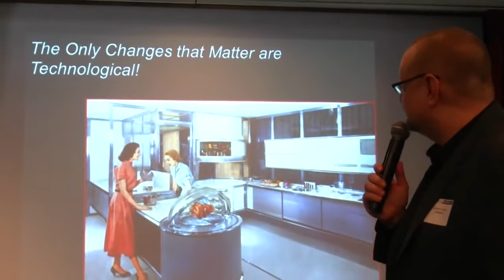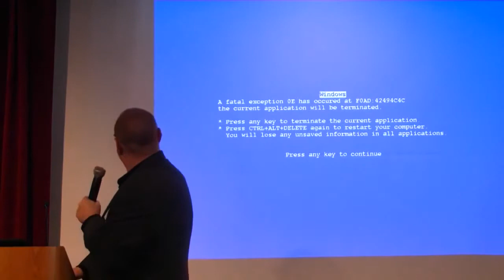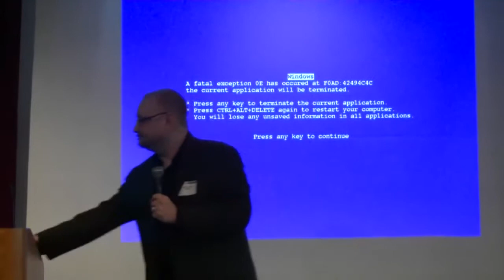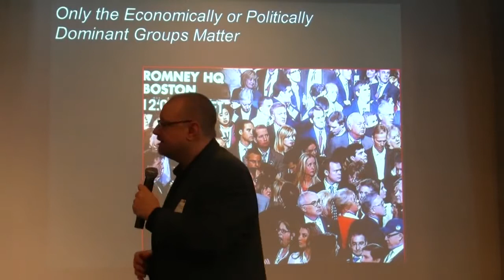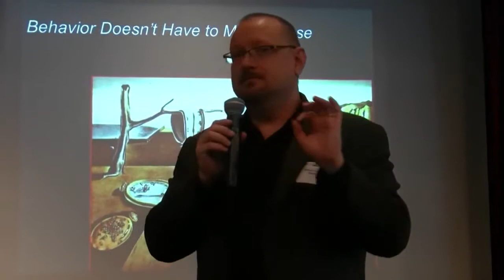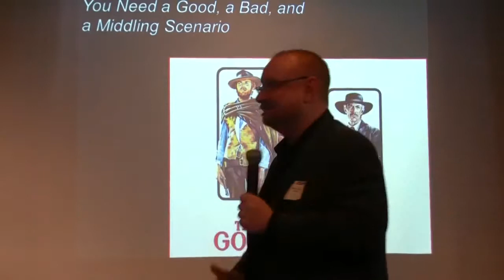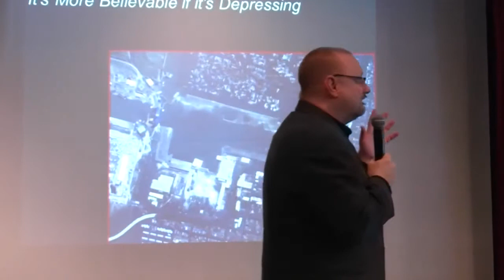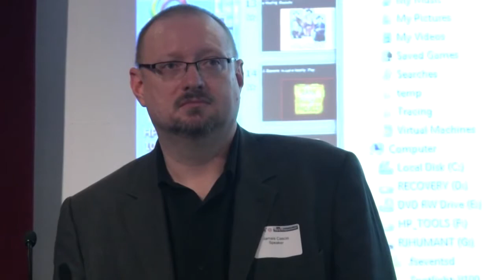Bad Futurism | Jamais Cascio | Humanity+ San Francisco Summit 2012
Jamais Cascio on Bad Futurism at Humanity+ San Francisco Summit 2012.

Sometimes the best way to figure out how to do something right is to explore all of the ways to do it wrong. In this talk I explore ten ways to create truly awful future scenarios, and then explain why they're bad — and how to get it right. From "one change at a time" to scenarios as morality plays. The various ways in which foresight can go awry are often tempting shortcuts for writing about the ideas of future-building, but are ultimately traps for the unwary futurist.